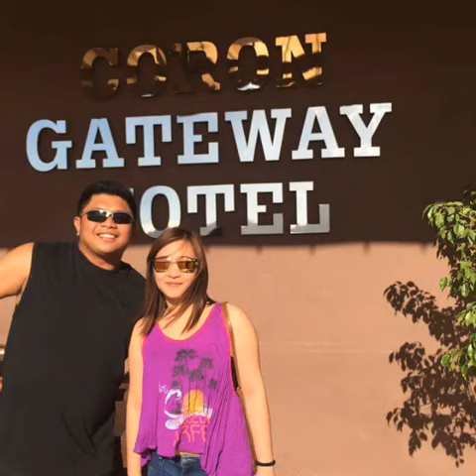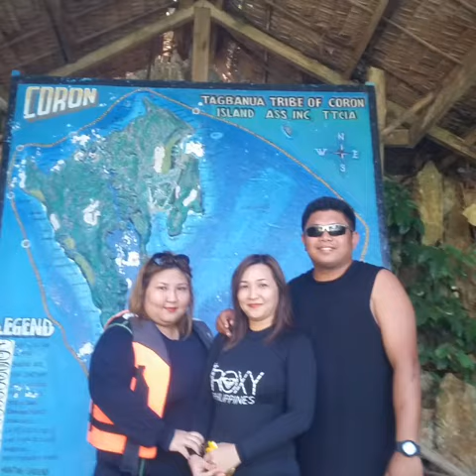Salamat LTJ TRAVEL AND TOURS